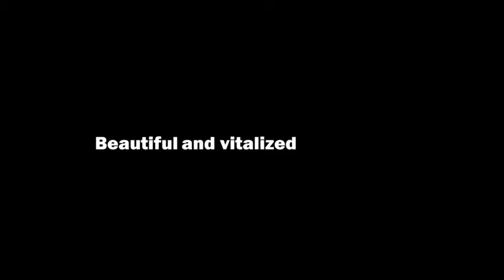고센코리아 & 큐릿 제품소개 티져